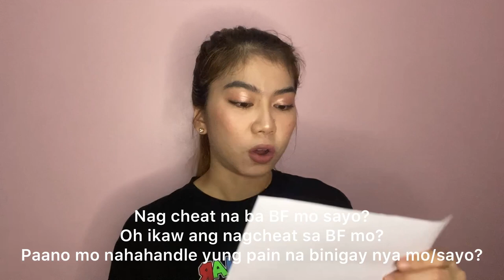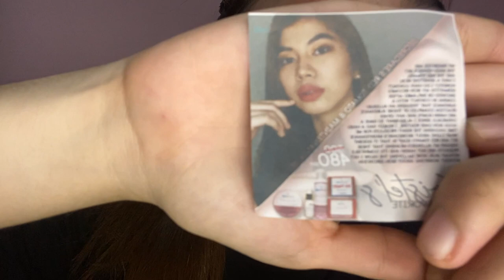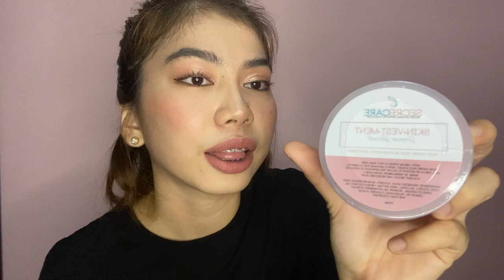Q & A | MY FIRST VLOG | KRISTEL LORRAINE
Hi! I hope you love my vlog today ❤️